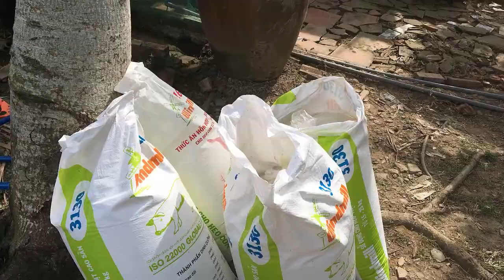Lựa Mấy Con Chim Trắng Hung Dữ 🐠 Ra Khỏi 3.500 Con Mè Trắng 🐟 Trước Khi Thả Nuôi ✔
Chúc cả nhà có một ngày mới vui vẻ, an lành, hạnh phúc.
🐕🐶✔️Xin gửi đến cả nhà video thú vị tiếp theo của mình: Lựa Mấy Con Chim Trắng Hung Dữ 🐠 Ra Khỏi 3.500 Con Mè Trắng 🐟 Trước Khi Thả Nuôi ✔
Mời các bạn cùng tham khảo cách nông dân làm giàu từ chăn nuôi.
công đoạn tiếp theo của khâu nuôi cá mè trắng trong ao đất, mình mua 30kg cá mè trắng giống mỗi kg tầm 120con 30kg tầm 3.500 con cá mè trắng giống.
Trước khi thả nuôi mình lựa mấy con cá chim trắng ra vì cá chim trắng khá hung dữ và háo ăn mình tách nó ra mương khác nuôi để không bị cạnh tranh thức ăn và để an toàn cho mấy con cá hiền mình đã thả nuôi trong mương.
Cả nhà xem hay hữu ích nhớ cho mình 1 Đăng Ký, 1 Like ủng hộ mình nhe cả nhà.
Chúc cả nhà xem video vui.